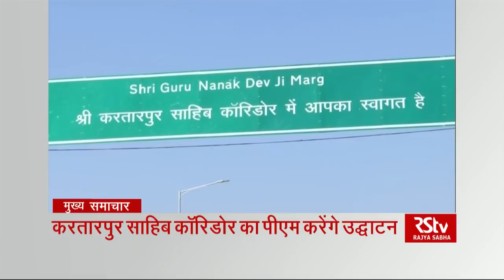Top Headlines (Hindi - 7 pm)